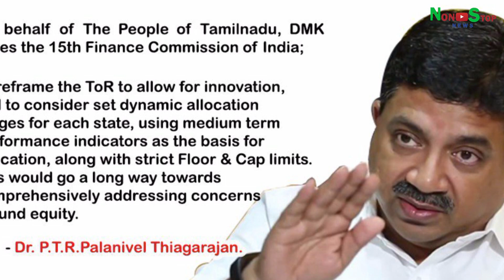PTR-ஐ வெச்சு செஞ்ச நெட்டிசன்கள்... அசிங்கப்பட்ட திமுக ஐடி விங்..!ADMK |ADMK-vs-DMK